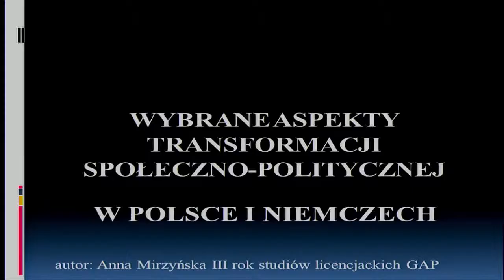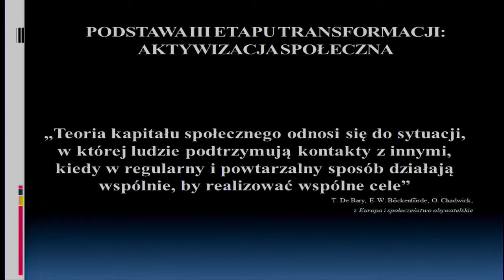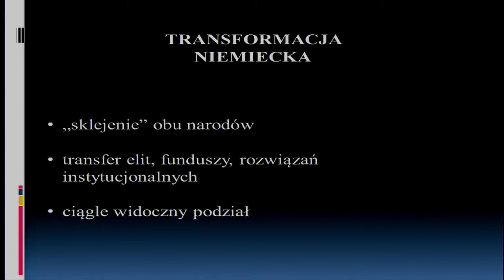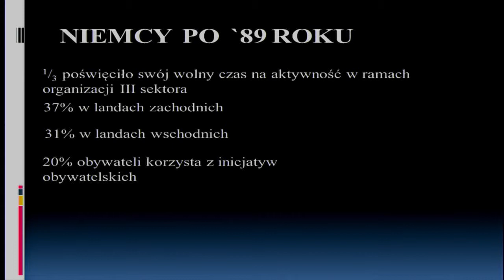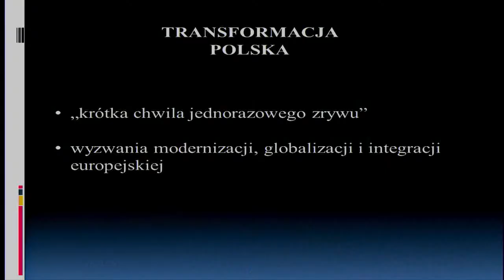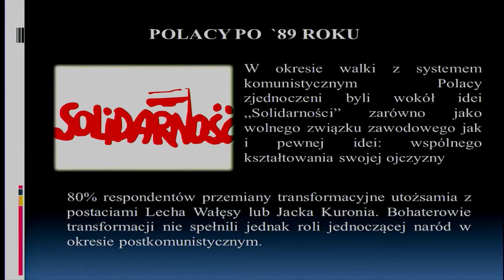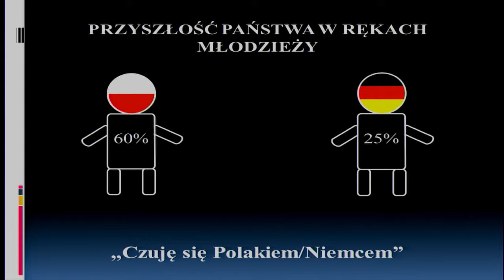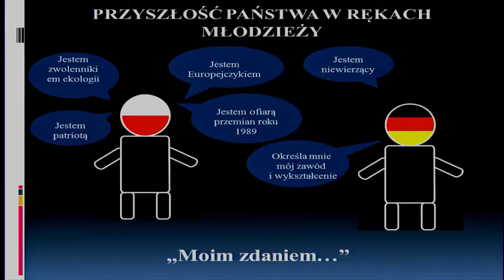XXXVIII Sympozjum GAP - Wystąpienie Laureata: Anna Mirzyńska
Wystąpienie Anny Mirzyńskiej, laureatki konkursu sympozjalnego na najlepszy studencki artykuł naukowy.

XXXVIII Sympozjum WSPÓŁCZESNA GOSPODARKA I ADMINISTRACJA PUBLICZNA odbyło się w dniach 17-19 stycznia 2014 r. w Szczyrku.

Tematy:
POLSKA – NIEMCY – EUROPA: DOŚWIADCZENIA I PERSPEKTYWY
POLSKA KINEMATOGRAFIA: PRZYSZŁOŚĆ KINA